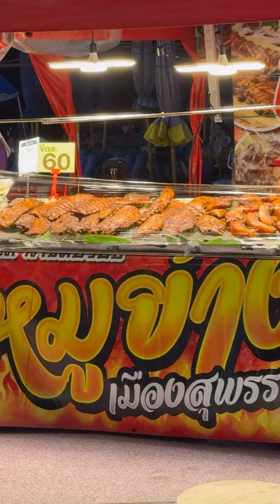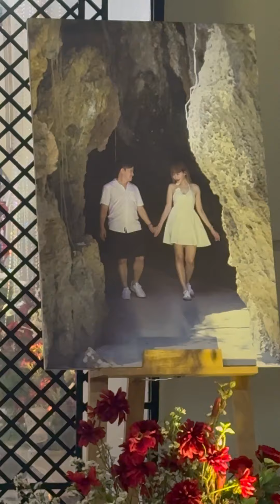ตามติดชีวิต “นักมายากล” EP:13 🎩🎩